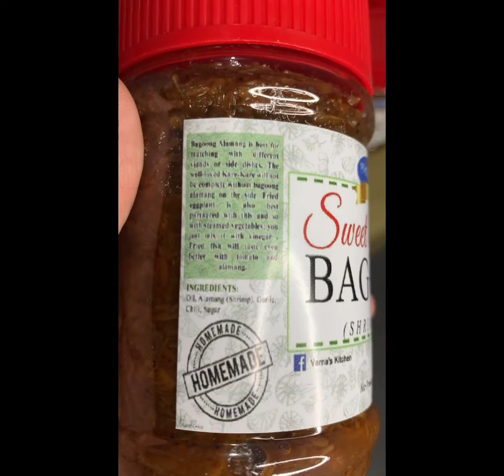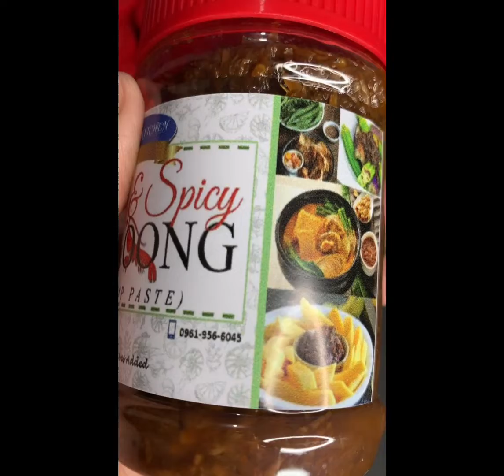BAGOONG ni Verna Kusinera